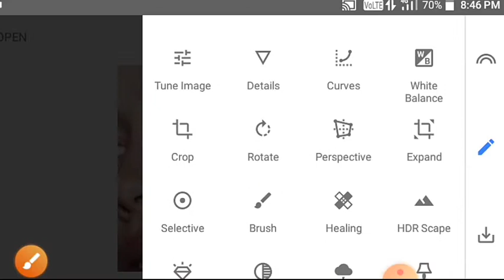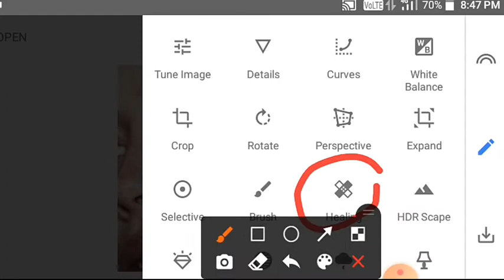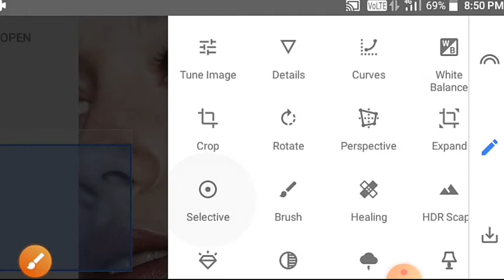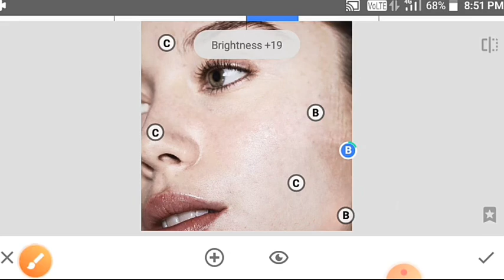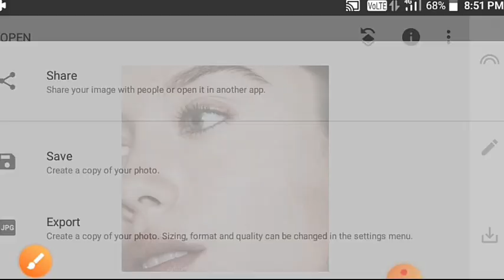Snapseed Skin Smooth & Bright Photo Editing Snapseed Glowing Smooth Face Photo Editing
Snapseed smooth face
Snapseed smooth editing
Snapseed smooth skin
Snapseed smooth photo
Snapseed smooth background
Snapseed new creative photo editing
Snapseed new style photo editing
Snapseed new pimple smooth editing
Snapseed new smooth pimple photo editing
Snapseed smooth pimple editing
snapseed smooth face tutorial
PicsArt face smooth editing
PicsArt new face smooth trick
PicsArt new face smooth photo editing
PicsArt pimple face smooth editing
PicsArt portrait cartoon photo editing
Cartoon portrait editing tutorial
PicsArt photo editing tutorial
victor art photo editing
victor art photo kese kare ?
PicsArt se cartoon photo editing kese kare ?
Cartoon photo editing
Cartoon photo editing 2020
What is the best cartoon app?
How to edit PicsArt for online
How to photo edit in PicsArt step by step?
How to edit video in PicsArt
How to editing photo which PicsArt
Picsart me background chanch kese kare?
Online photo editing kare?
Online background change kese kare?
How to use in PicsArt in Hindi
Kese PicsArt se edit kare?
Photo editing kese kare PicsArt se
Photo editing kese kare?
PicsArt 2020
PicsArt 2021
PicsArt trick
PicsArt trick tutorial
Face clean kese kare picsart we
PicsArt photo tutorial

SK editz
photo editz
new photo
photo editing